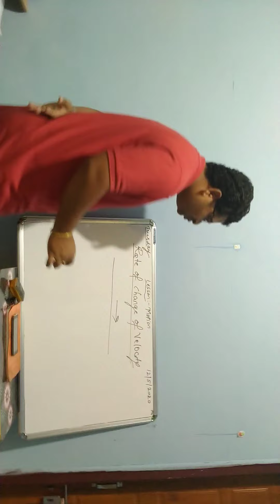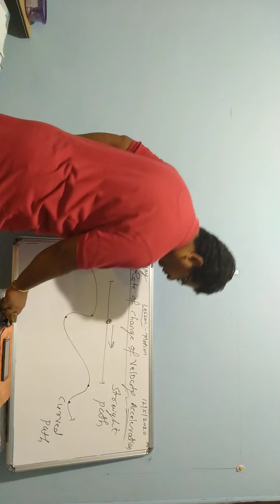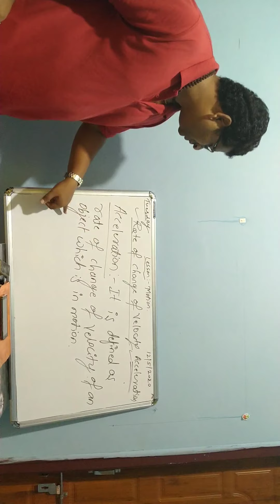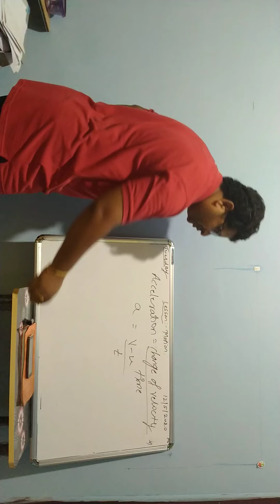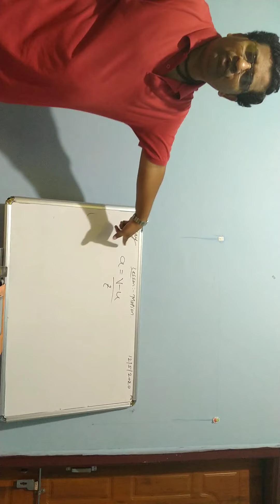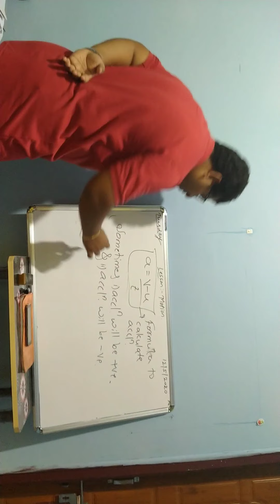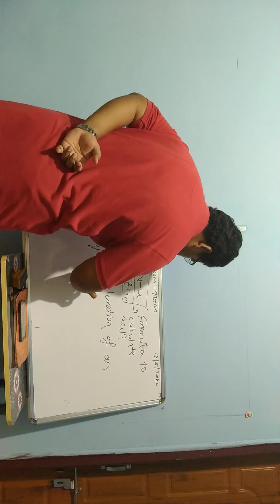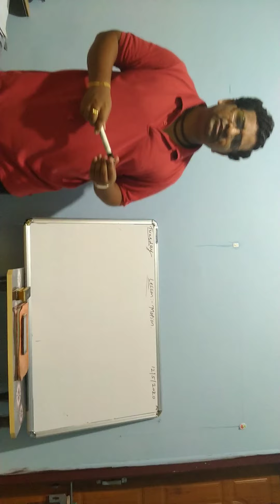May 12, 2020